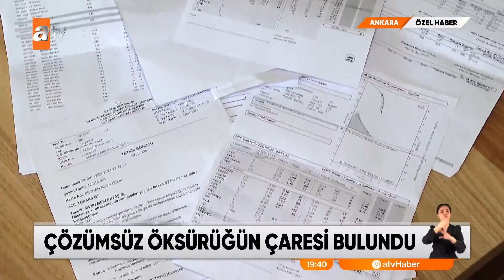Öksürük krizinin sebebi bulundu - atv Haber 21 Ocak 2022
Teşhis konulamıyordu, çözümü bulundu. Neva Çelik’in hayatını zindan eden öksürük bitti.